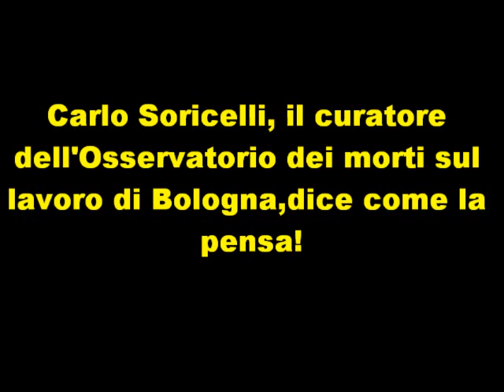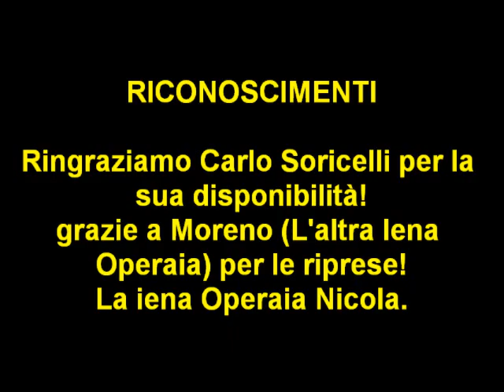LA IENA OPERAIA A CARLO SORICELLI, LUI CURA L'OSSERVATORIO DI BOLOGNA SUI MORTI SUL LAVORO.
Il canale Youtube, che dà voce agli ultimi, senza filtri e senza censura!